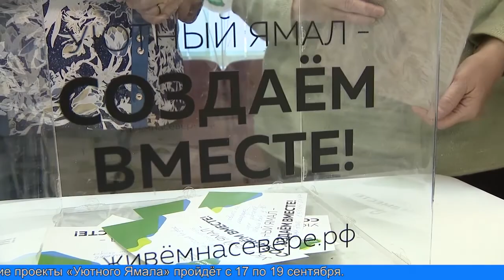Идеи воплощаться в проекты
Наш городской округ – активный участник инициативного бюджетирования «Уютный Ямал».  В этом году экспертный отбор прошли 16 идей жителей муниципалитета. Все одобренные инициативы лягут в основу проектов, которые будут реализованы в следующем году.